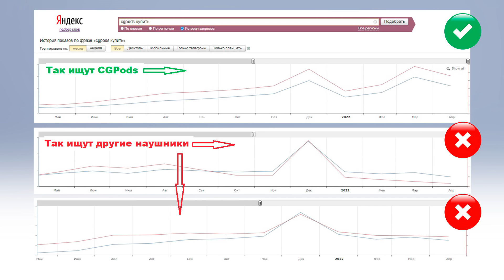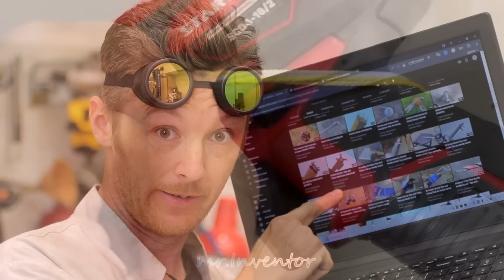100500 ЛАЙФХАЧЁНЫШЕЙ ОТ МАЭСТРО!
TWS-наушники CGPods из Тюмени как Apple AirPods, но в 4 раза дешевле. 20 ч. работы без розетки, с влаго-защитой. Не жмут в ушах и не выпадают.